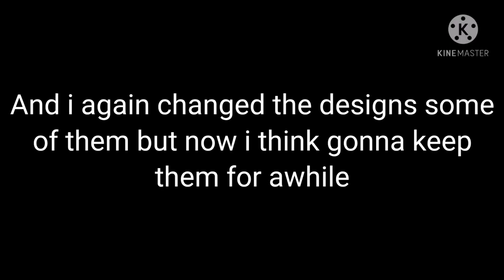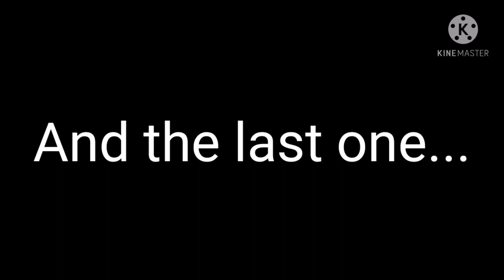Afton Family react to GachaTuberS MeMeS||Gacha Club/Gacha Life||Part 2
Have great day my friends ❤️ :)